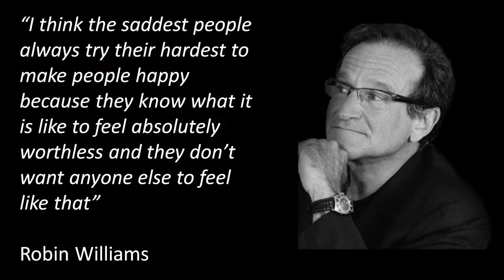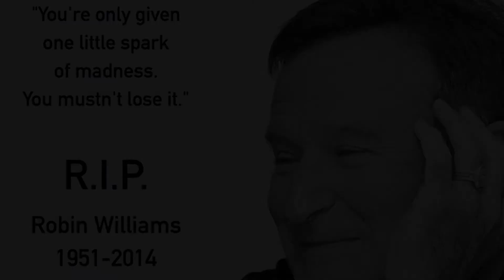I'm Your Clown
This is my tribute to those entertainers of the world who make us feel better about ourselves, but are finally defeated by their own demons. When I travel in the USA I'm often told that I look like Robin Williams and when I look at some of his images it is eerily like looking into a mirror, so his death had a profound impact on me.